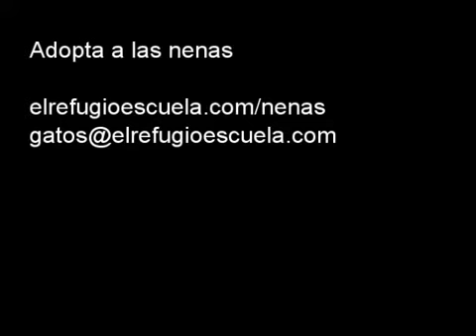Las nenas (25 Junio 2012)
ADOPTADAS.
Atenas, Grecia, Creta, Asia y Troya son gatas ¡sí! Gatas bebé. Las más lindas del mundo.

No necesitas comprar un animal cuando hay tantos que esperan ser adoptados.

Música
 "Mariquilla", de José Luis y Su Guitarra (Google Play • iTunes • eMusic)
Categoría  ONG y activismo